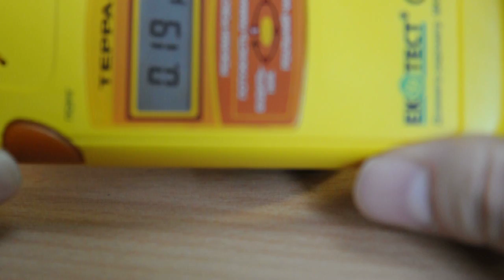140819 uRADMonitor - global radiation surveillance network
uRADMonitor is a global array of network connected radiation dosimeters . The network serves as the first civilian network for environmental radiation surveillance.